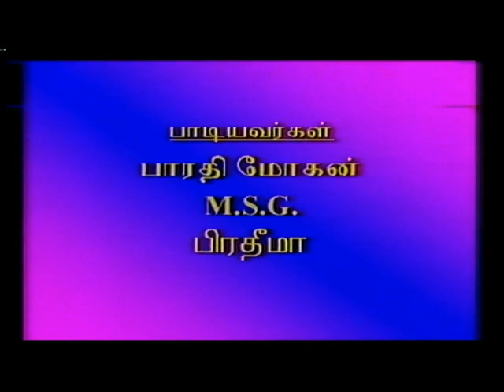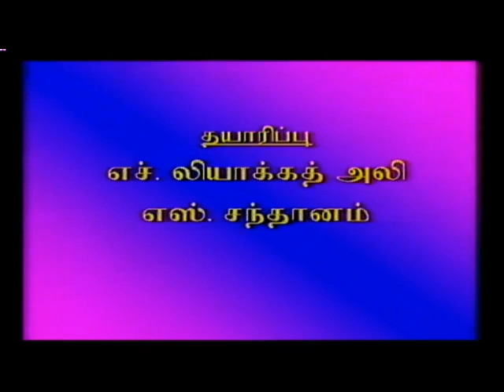Happy Dipavali | DRAMA